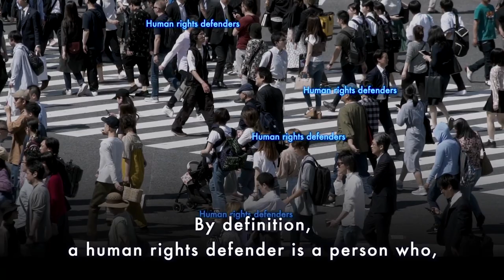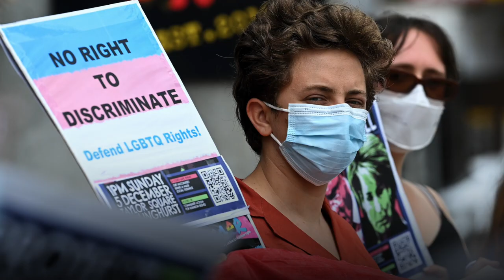Protect Human Rights Defenders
In crisis, civic space is the ‘most crucial – and valuable’ element of building resilience. @ High Commissioner for Human Rights, Michelle Bachelet says, “a vibrant civic space is a lever of a stable, secure society. Yet, we continue documenting attacks against defenders and journalists, off-line and online, worldwide.” Protecthumanrightsdefenders.